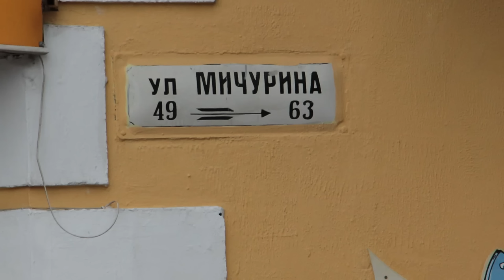Новые меры безопасности дорог в Саратове